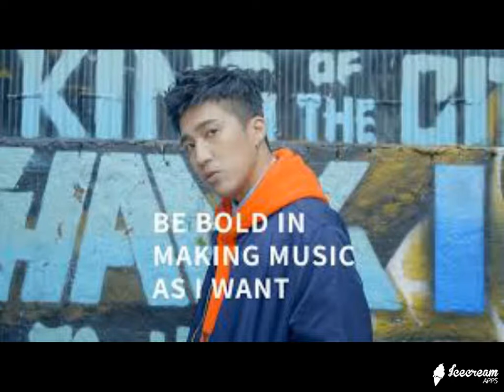You Don't Know Me(婁峻碩) - JW Classic mix